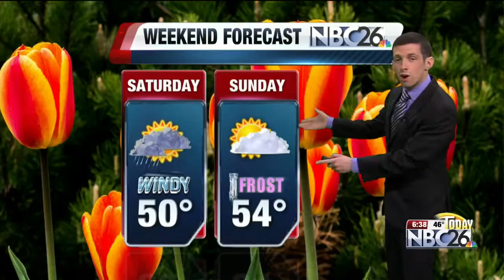NBC26 Today Weather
PM rain likely, windy.